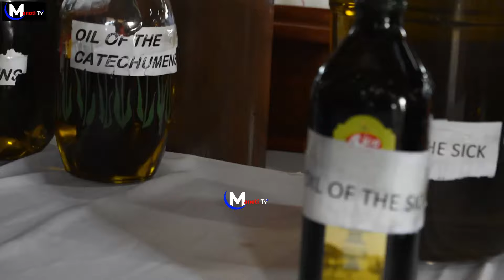Dear Catholics; Know the Liturgical Oils, Purpose & how they are blessed || Bishop Cleophas Oseso